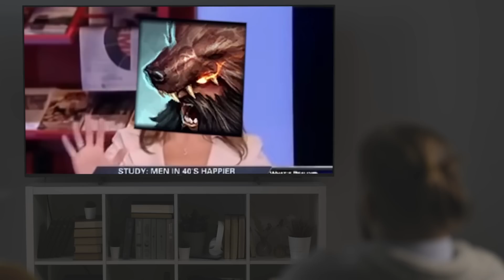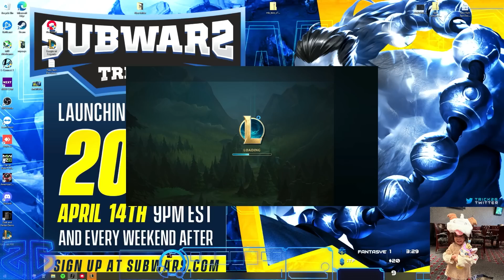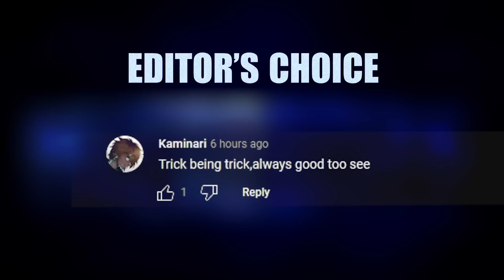UGLIEST RANKED GAME IN YEARS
► Time stamps:
0:00 intro
0:41 champ select
0:54 udyr vs sion
21:37 Best Comment

Credits:
Editor: Hypercide